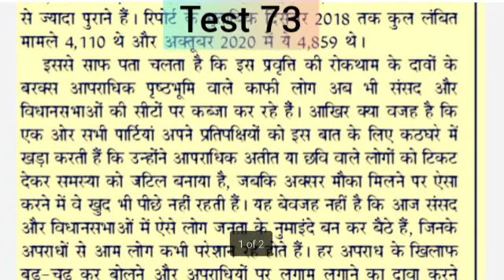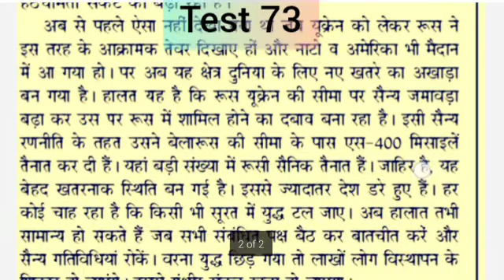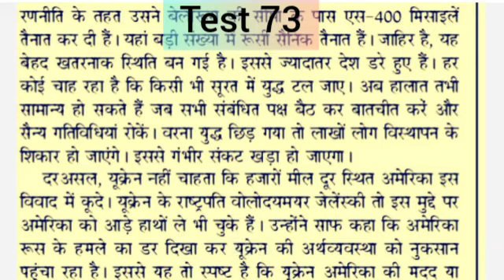SSC&RSMSSB DICTATION//Editorial Dictation//100Wpm Dictation